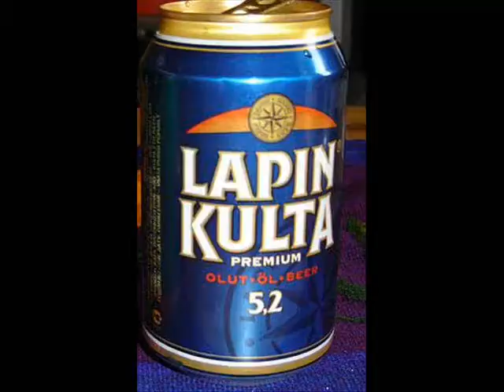Visceral Attack - Eye Of The beer Holder_Video.wmv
A Video I Made For The Song, "Eye Of The Beerholder" By Irish Thrash Metal Band Visceral Attack.